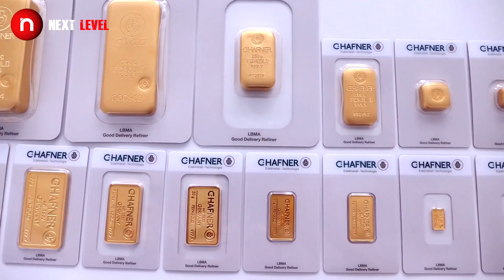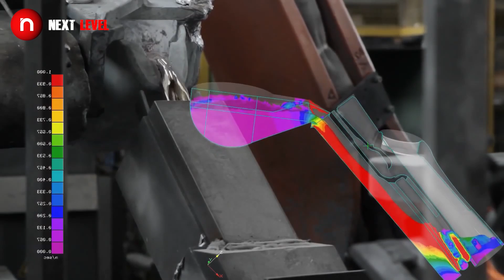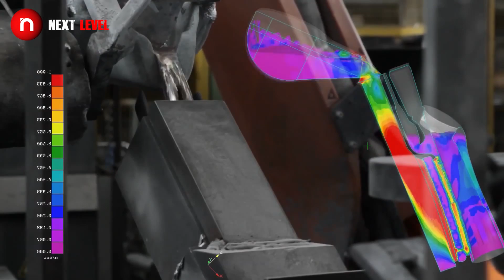Melting Pure Gold & Metals Refinery - Modern Silver Bars & Coins Manufacturing Process with Machines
Source Links

C.HAFNER GMBH + CO. KG

ATLANTIC PRECIOUS METAL REFINING, INC.

Sand Casting,Sand Cast Aluminum, China sand casting, Cast Aluminum China
For our American project—flat on one side; ribs on other side, closed at the bottom and top together, be filled with prepared casting sand or green sand—a slightly moist mixture of sand and clay

Jewelry production

gold refinery machine
South African Gold Refinery.
sri lankan protests
first images from james webb telescope

The NEXT LEVEL HD channel brings you informational and entertaining videos from around the world.

ذوبان تكنولوجيا الذهب الخالص - سبائك الذهب الفضية الحديثة والقطع النقدية عملية تصنيع الألومنيوم الصب
熔融纯金技术 - 现代金银棒和硬币制造工艺铝铸造
Technologie de fusion d'or pur - Processus de fabrication de lingots d'or et de pièces d'or modernes Coulée d'aluminium, alloy
Schmelzen pure Gold Technologie - moderne Gold Silberbarren und Münzen Herstellungsprozess Aluminium Guss
पिघलने शुद्ध सोने की प्रौद्योगिकी-आधुनिक सोने चांदी सलाखों और सिक्के विनिर्माण प्रक्रिया एल्यूमीनियम कास्टिंग
溶融純金技術 - 現代の金銀棒とコイン製造プロセスアルミニウム鋳造
Derretimento da tecnologia de ouro puro - Barras de Ouro Modernas e Moedas Processo de Fabricação Fundição de Alumínio
Технология таяния чистого золота - современные золотые серебряные слитки и монеты Производство процесса алюминиевого литья
Tecnología de fusión de oro puro - Barras de plata de oro modernas y monedas proceso de fabricación de aluminio Casting
Eriyen Saf Altın Teknolojisi - Modern Altın Gümüş Çubuklar ve Madeni Para Üretim Süreci Alüminyum Döküm

जारी होने वाला है सीबीएसई बोर्ड 10वीं 12वीं का रिजल्ट, शिक्षा विभाग से मिली मंजूरी

gold refinery, pure gold meltdown 24K gold jewelry
gold casting process jewelry to gold bars gold jewelry making process gold youtube play button gold coins
mr beast squid game review
Melting Pure Gold Technology - Modern Gold Silver Bars and Coins Manufacturing Process
Gold Casting Graphite Production Smelting
white gold rings, gold rings designs, gold necklace designs, indian gold bridal jewelry